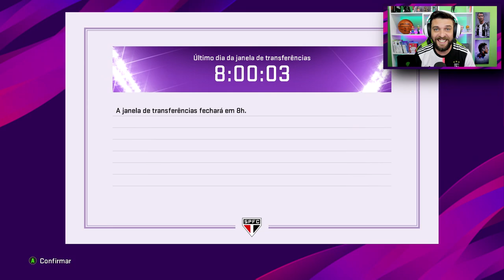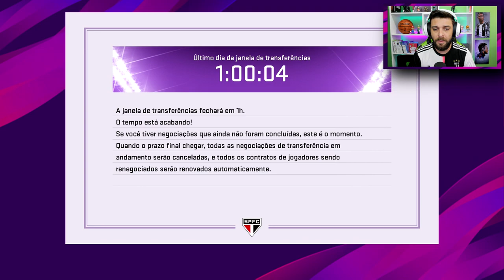CHEGA MAIS UM REFORÇO NO SPFC! REBOOT MASTER LEAGUE